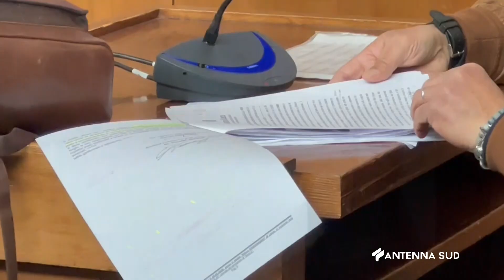07 Giugno 2023 Lecce Inchiesta giudice fallimentare: indagini aperte e pioggia di omissis